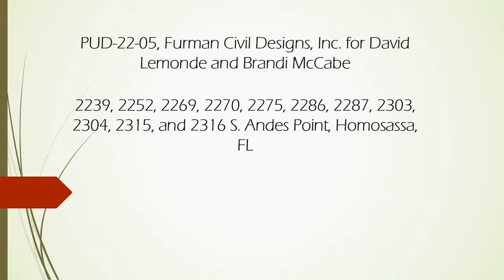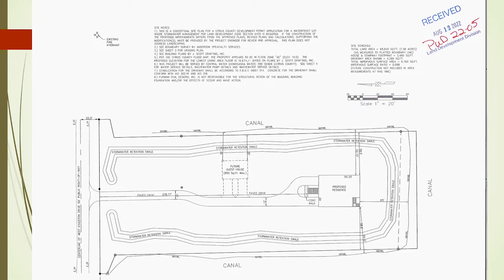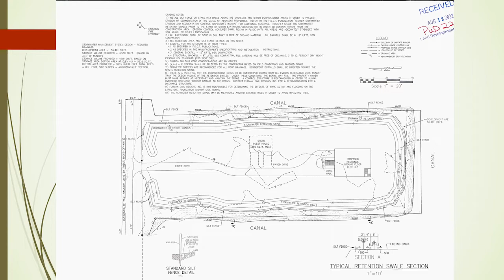Planning and Development Commission Board - October 20, 2022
The Planning and Development Commission Board reviews development applications and makes recommendations to the Board of County Commissioners on changes to the Citrus County Comprehensive Plan and Land Development Code. The PDC has final action on Variance and Conditional Use applications. The PDC also provides direction to staff regarding land use amendments as well as text amendments on development issues.